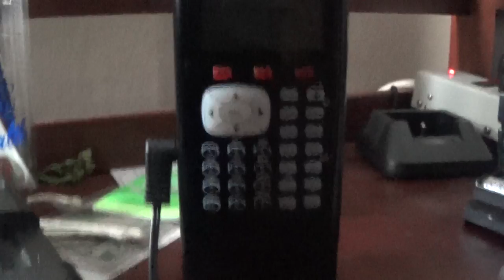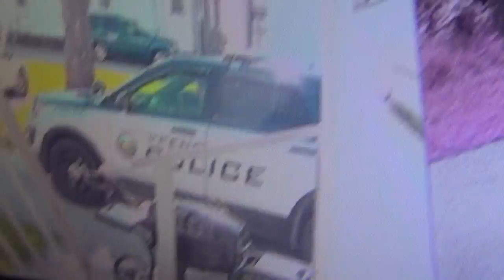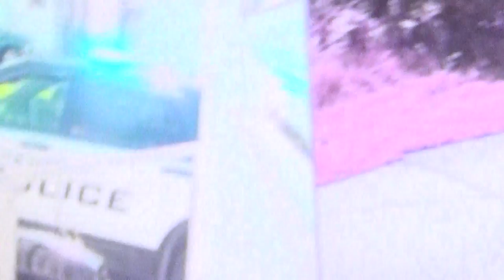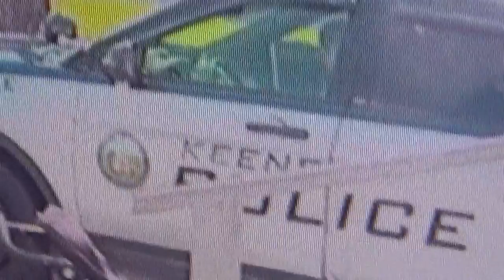Police Never rest even when you do....